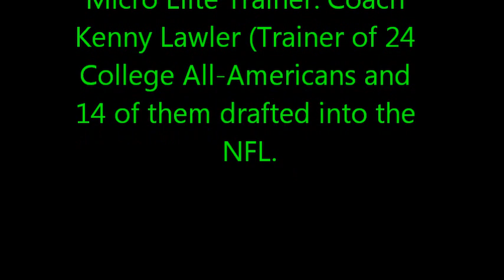Matchmakers Sports Micro Elite Training: Speed Drills, DB Drills, WR Drills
Matchmakers Sports Elite student-athletes training with head coach/trainer Kenny Lawler former Boise State DB Coach and Pasadena City College Head Coach. This video teaches speed development, defensive back explosive transition, and wide receiver  footwork and ball skills. To train with Coach Kenny Lawler, trainer of 24 college all-american student-athletes. Coach Lawler has trained over 200 student-athletes that been awarded athletic scholarships.